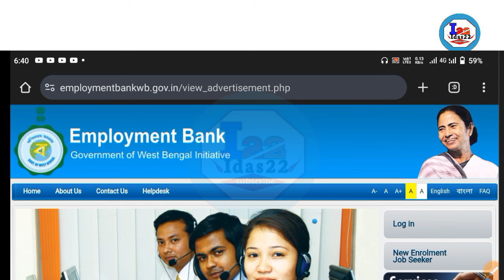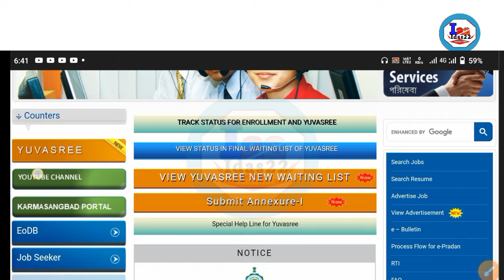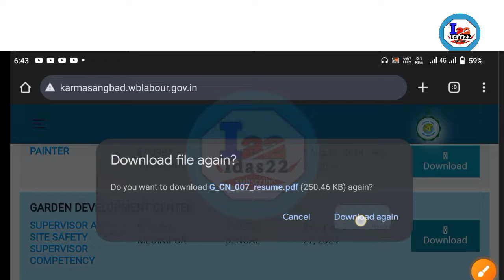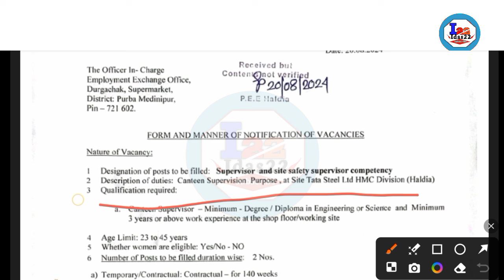WB employment bank latest job | Employment Bank Recruitment 2024 | new jobs vacancy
Hi
IAm iswar das welcome MY Youtube channel Idas22

jobs 2024
recruitment 2024
employment bank latest news
employment bank update
job
employment bank
employment bank new update
employment bank taka kobe pabo
yuvasree new update
idas22
free jobs
new jobs
latest jobs
wb employment bank latest job
এমপ্লয়মেন্ট ব্যাংকে new jobs
employment bank job vacancy
12th pass jobs
10th pass jobs
freshers
new jobs vacancy
employment bank jobs vacancy
employment bank recruitment
wb jobs vacancy
fresher jobs
employment bank taka kobe dibe